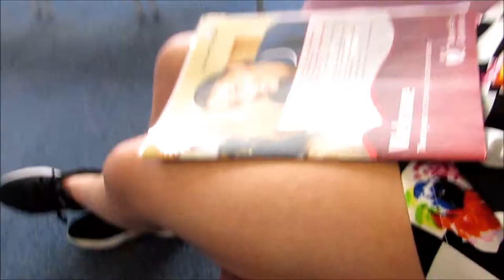Vlog 25 - Donating Blood W/Emma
Hi, Everyone in this vlog Emma asks me to go with her to donate blood but also continue a normal day.